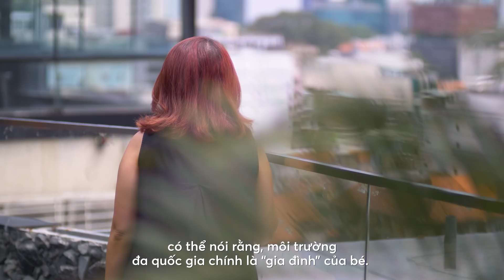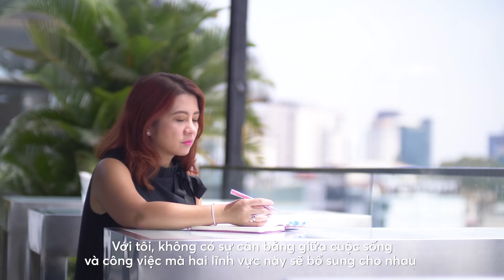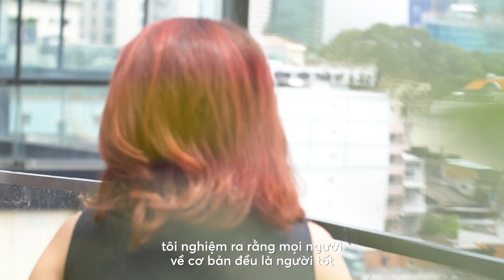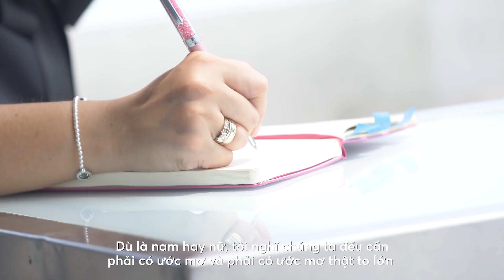Gặp gỡ Penn Policarpio - Tổng Giám Đốc, Khối Ngành hàng Chăm sóc Sức khỏe Người Tiêu dùng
Một chặng đường 20 năm và những thay đổi thú vị của Penn Policarpio cùng gia đình khi đã di chuyển qua nhiều đất nước khác nhau để thích ứng với công việc.
Cùng xem những chia sẻ của Penn Policarpio - Tổng Giám đốc, Khối Ngành Hàng Chăm Sóc Người Tiêu Dùng, Sanofi Đông Dương!